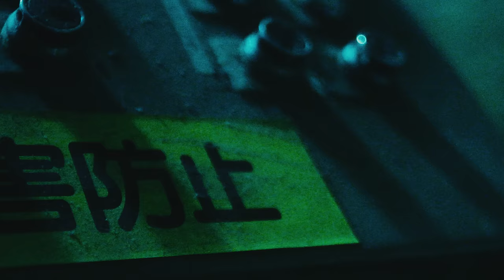Alpha Wolf - Bring Back The Noise (OFFICIAL MUSIC VIDEO)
We present to you Alpha Wolf’s brand new single ‘Bring Back The Noise’.

Recorded, Mixed & Mastered by Lance Prenc
Vocals recorded by Scottie Simpson
Released by Greyscale Records & Sharptone Records

Director: Takasuke Kato (THINGS.)
Producer: Hayato Bo

Cinematographer : Yuhei Saito
1st AC : Tomoya Kikuchi
2nd AC : Tomoya Kaga

VFX Artist : ZIIEK (THINGS.)
Assistant Editor : piikann

Lighting Director : Takumi Yamada
Lighting  Assistant : Yuto Koizumi
Coordinater : Yuki Shida

Production Manager : Yuta Kobayashi
Production Assistant : Yamato Hara
Production : KARPOS
Lyrics:
Bring back the noise
I wanna hear your neck break (turn it up)
Where the fuck you at?
Time to rattle these speakers
Turn this shit up

Inside out, upside down
You’ll never get rid of me now
In your sights, out of my mind
Run cause you can’t hide

Run
You can run but you can’t hide
Run
Cause you can’t hide

We’re sick and the hands still feeding
Thin the herd, trim the fat
It's the big bad, where my dogs at?

I wanna hear your neck break (turn it up turn it up)
Where the fuck you been?
‘til your ears bleed

Am I too loud?
Am I too much?